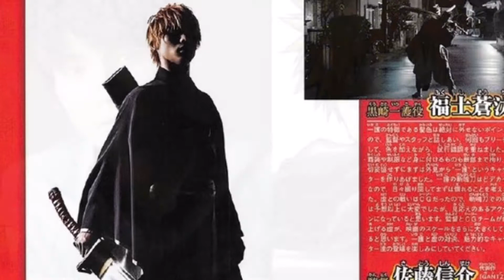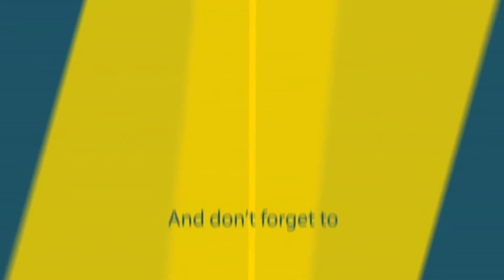Bleach live action movie news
Bleach (Japanese: ブリーチ Hepburn: Burīchi) is an upcoming Japanese film produced by Warner Bros, based on the manga series of the same name by Tite Kubo, and directed by Shinsuke Sato.The film will star Sōta Fukushi as the main protagonist, Ichigo Kurosaki. It is expected to hit the theaters in Japan in 2018.